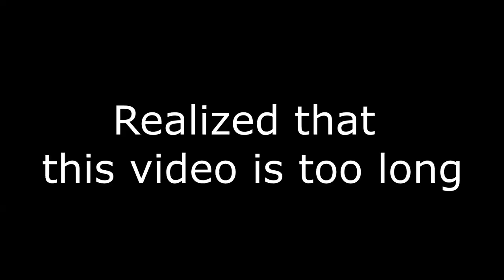Killing Floor 2 | PRESTIGE 2 FIREBUG! From Level 0 to 10! (Double XP is OP)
Someone said I need to prestige this perk. And I did :D There is an even currently with 2x XP. Which is just amazing for prestiged perks. If you want to prestige, now is the best time!

Prestige icon in the thumbnail was made by TheIrro!

Let me know if you want more of these kind of videos :)

SPECIAL THANKS TO:

- LeaderSlayer (50$) LEGEND ++
- PingO (50$) LEGEND ++
- Bigbadbennettboy (50$) LEGEND ++
- Nathaniel gulledge (30$) LEGEND +
- BumbRush Gaming (20$) LEGEND
- DaNiXeN (25$) LEGEND+
- Its me !!! (25$) LEGEND+
- Jonathan Charette  (25$) LEGEND+
- Jacob Tremblay (20$) LEGEND
- Robert Pando (20$) LEGEND
- Dim Simo 25$ LEGEND
- Michael Geary (20$) LEGEND
- Kneegrow Bern (20$) LEGEND
- kat kazma (5$)
- D6gox C5fnw (10$)
- Jebus (15$)
- joe (15$)
- Ben Hopper (5$)
- Deth2you45 (5$)
- Ruben Devreker (10$)
- Donnus (15$)
- DarkWestern (4.20$)
- Joseph Smith (1$)
- james harding (1$)
- Sam Senger (1$)
- Damian Aguilar (1$)
- Jetro Gutierrez (1$)
- Rakon Nbb (5$)
- Fade Rev (12$)
- Scitmen (10$)
- GGNB (5$)
- Scross (5$)
- WyldFyr56 (5$)
- Not-Known (10$)
- Brandon Cutler (10$)
- Brisa Shaw (1$)
- Matt C. (1$)
- Shado47 (1$)
- Jonathan (1$)
- Quaylin Thompson (10$)
-Yemu The Folf (5$)
- Ben Williams (1$)
- Explosive Moaning Unicorn (1$)
- Curtis Malik (2$)
- Sadie Drinks Ashy Soda (1$)
- ManiacalJinx (1$)
- Leonardo Peloza (BuffDoge) (1$)
- Aghyzuth the Ghost (5$)
- Devon Murray (5$)
- Not-known (10$)
- Sean Dana (10$)
- Kendra Lee (10$)
- Gary (5$)
- Deli Gergely (1$)
- Michael Campanella (10$)
- Jani (10$)
- Rasmus Meerson (1$)
- Frederik Hermann Nielsen (1$)
- Daniel Coutinho (1$)
- Topias Salakka (1$)
- Jacob Ybarra (5$)
- Zack Duncan (3$)
- Justin Thorpe (2$)
- Nathan Niece (3$)
- Vincent Dedoyard  (1$)